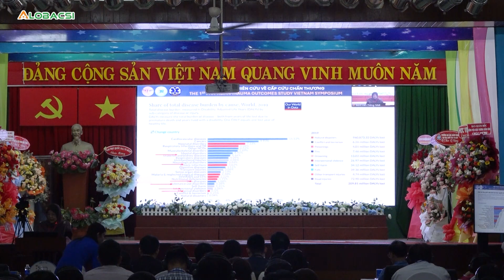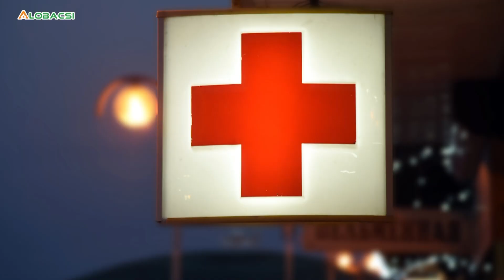Tử vong vì tai nạn giao thông đường bộ chiếm đến 44% tổng số ca tử vong do chấn thương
Trong 2 ngày, 11/4 và 12/4/2024, lần đầu tiên Việt Nam đăng cai tổ chức “Hội thảo nghiên cứu chấn thương khu vực châu Á (PATOS) và chấn thương sọ não (TBI) tại Bệnh viện Thống Nhất (TPHCM).
Trong đó, ngày đầu tiên của hội nghị, chương trình hội thảo bàn luận sôi sổi trên 4 chuyên đề, đem đến 14 bài báo cáo được trình bày bởi các chuyên gia giàu kinh nghiệm về lĩnh vực này từ Việt Nam, Hoa Kỳ, Hàn Quốc, Thái Lan, Malaysia, Singapore…
Ngày thứ hai của hội nghị hứa hẹn đầy thông tin hấp dẫn với workshop chủ đề “Sự xuất sắc của Châu Á trong chăm sóc chấn thương trước viện (Asian EPIC) trong chấn thương sọ não”. Thông qua chương trình này giúp những người tham gia có thể hiểu và thực hiện 8 khía cạnh liên quan đến việc việc chăm sóc chấn thương sọ não (TBI) trước viện cho người lớn và trẻ em

MỌI GÓP Ý XIN GỬI VỀ:
Hợp tác nội dung:  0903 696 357